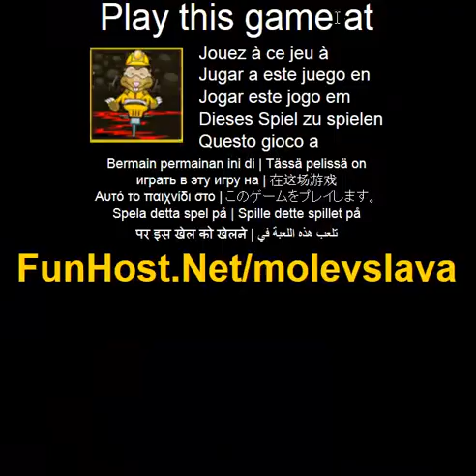Mullvad vs lava - spel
Pa Hoppa sa hogt du kan medan upplasning powerups och sarskilda plattformar i detta Icy Tower inspirerat spel. Innehaller over 20 i spelet landvinningar for gaming noje. Hur hogt kan du hoppa? Anvand vanster/hoger for att flytta, utrymme att hoppa. Ju snabbare du kor, ju hogre du hoppar!(aventyr, andra, pussel). Spela detta spel pa Spelet - www - Facebook - Twitter - YouTube